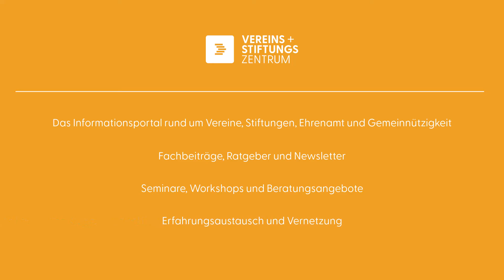Satzungsänderungen im Verein – Gut zu wissen!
Die Satzung ist die „Verfassung“ des Vereins. Sie ist das zentrale Regelwerk, nach welchem sich der Verein sowie seine Organe und Mitglieder bei der Zweckverfolgung richten müssen. Vereinssatzungen können mitunter sehr komplex sein. Nicht nur die vereinseigenen Anforderungen an deren Inhalt, sondern auch Regelungen des Vereinsrechts und des Gemeinnützigkeitsrechts gilt es zu berücksichtigen. Bei der Satzungsgestaltung wird daher unbedingt empfohlen, fachliche Hilfe in Anspruch zu nehmen, um unwirksame Klauseln oder aufwändige Verfahren zu vermeiden.

Soll die Satzung geändert werden, gilt es allerhand zu berücksichtigen. Einerseits müssen die bereits erwähnten inhaltlichen Anforderungen erfüllt werden – andererseits sind auch formelle Vorgaben zu beachten. Geschieht dies nicht, droht schlimmstenfalls die Unwirksamkeit der Satzungsänderung und eine Vereinsarbeit, die auf wackeligen Beinen steht.

Rechtsanwalt Jan Graupner erklärt, wie eine Satzungsänderung im Verein abläuft und worauf hierbei zu achten ist, damit es gar nicht erst zu Problemen für den Verein oder mit dem Registergericht bzw. Finanzamt kommt. Für das Vereins- und Stiftungszentrum beantwortete er folgende Fragen:
- 00:00 Intro
- 00:31 Welche Anlässe kann es für eine Satzungsänderung geben?
- 02:02 Wie läuft eine Satzungsänderung ab?
- 04:50 Wann wird die Satzungsänderung wirksam?
- 06:49 Wie kann der hohe Aufwand im Zusammenhang mit Satzungsänderungen vermieden werden?

👇 Den gemeinnützigen Vereins- und Stiftungszentrum e.V. unterstützen:
🙏🏻 Herzlichen Dank für deine Unterstützung! Hier spenden